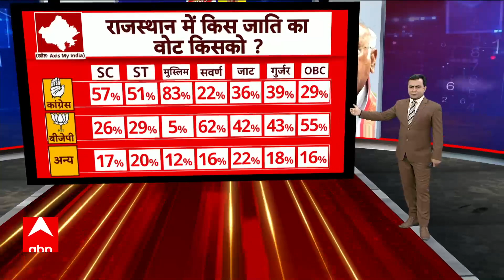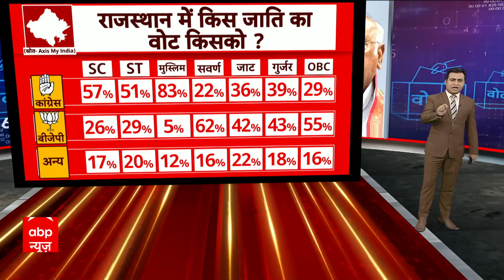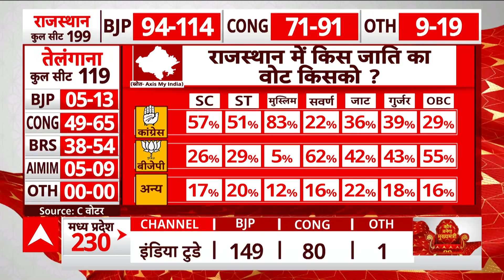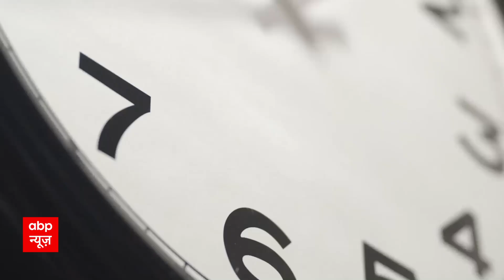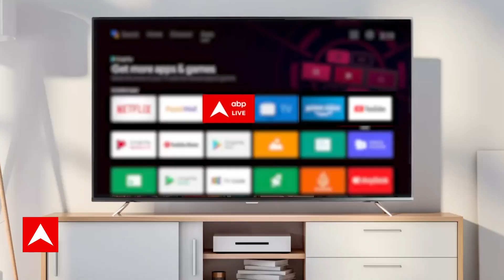Assembly Election Exit Poll: राजस्थान में बीजेपी को मिलती बढ़त के पीछे ये है बड़ा फैक्टर! | ABP News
देश में हुए पांच  राज्यों के विधानसभा चुनाव ने मीडिया और जनता को एक नई दिशा में सोचने और मतदान के नतीजों का आकलन करने मजबूर कर दिया है. क्योकि ये चुनाव लोकसभा चुनाव के पहले का आखरी विधान सभा चुनाव है, इस लिये इसे लोकसभा चुनाव का सेमि फाइनल भी कहा जा रहा है ,इस चुनाव से पहले, कई मीडिया चैनलों ने अपने सर्वे दिखाए, जिनमें कुछ ने कांग्रेस को इन राज्यों में बढ़त दिखाई है तो कुछ ने बीजेपी को,लेकिन  क्या ये सर्वे सचाई को सही सलामत प्रतिबिंबित करते हैं, फिर ये सिर्फ एक चांद लम्हे का तसवीर है?